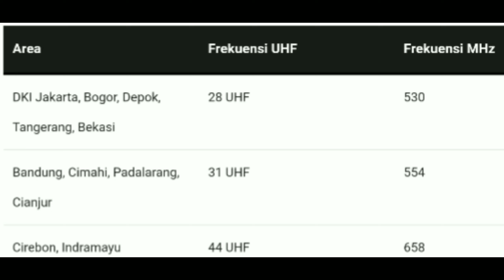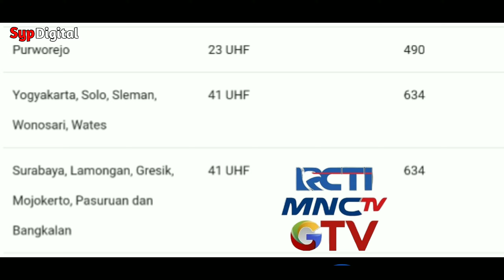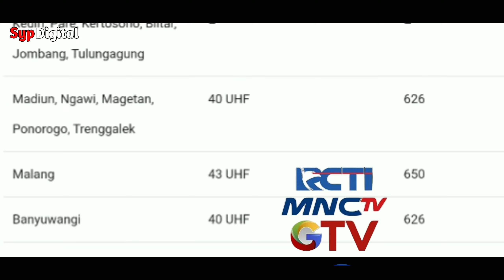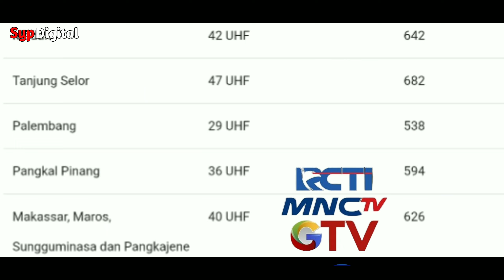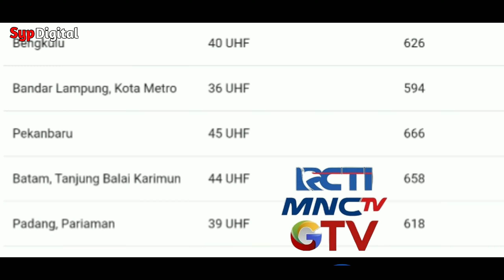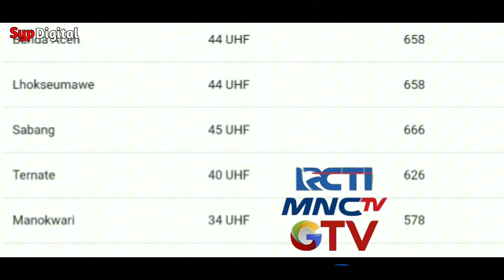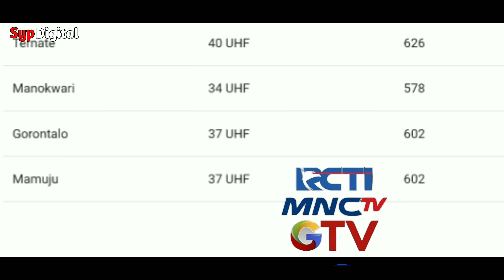Mux Frekuensi MNC GROUP Terestrial Seluruh Indonesia 2023